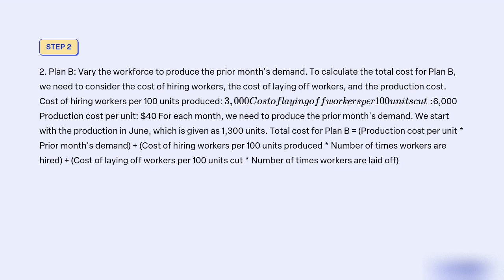The Greenwood Furniture has received the following estimates of demand requirements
Month     Jan     Feb     Mar     Apr     May     Jun     Jul     Aug     Sep     Oct     Nov     Dec
Expected Demand     1,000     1,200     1,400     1,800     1,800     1,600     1,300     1,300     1,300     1,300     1,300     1,300

Assuming regular production cost of
100 per unit, and inventory carrying costs of
60 per unit cost.
2. Plan B: Vary the workforce to produce the prior month's demand. The company produced 1,300 units in June. The cost of hiring workers is
6,000 per 100 units cut.
3. Plan C: Keep the current workforce at a level capable of producing 1,300 units per month. Permit a maximum of 20% overtime at a rate of $40 per unit. Assume that warehouse limitations permit no more than a 180 unit carryover from month to month.

This plan means that any excess demand beyond the capacity of the current workforce will be subcontracted.